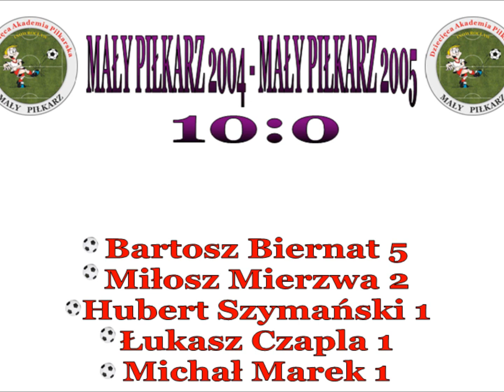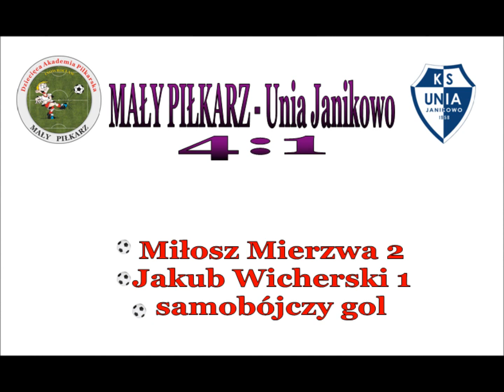Jak Mały Piłkarz 2004 zdobywał Mistrzostwo Ligi Orlika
Sezon 2014/2015